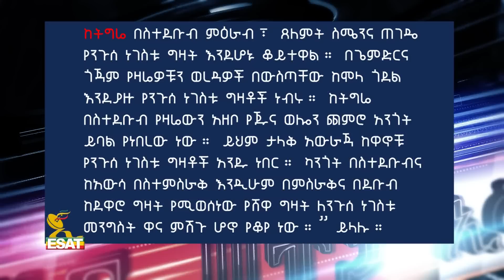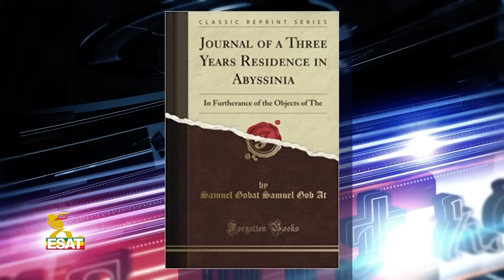ESAT News In Depth Wolkait The Amhara-Tigray Flash Point December 27,2018